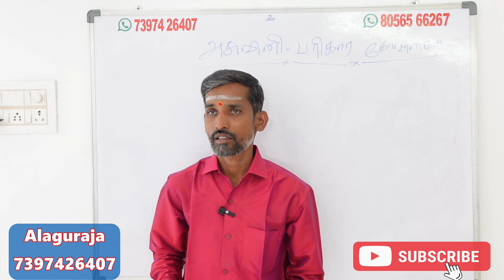திருவாதிரை நட்சத்திரத்தில் பிறந்தவர்களுக்கு கர்ம கோவில் பரிகாரம் | thiruvathirai natchathiram karma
திருவாதிரை நட்சத்திரத்தில் பிறந்தவர்களுக்கு கர்ம கோவில் பரிகாரம் | thiruvathirai natchathiram karma pariharam